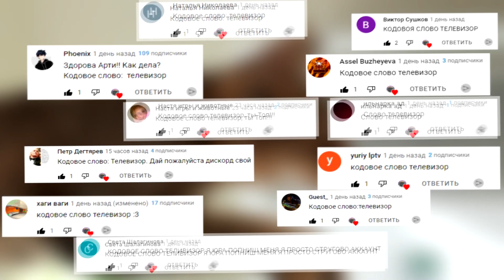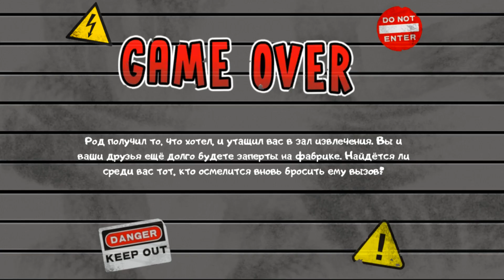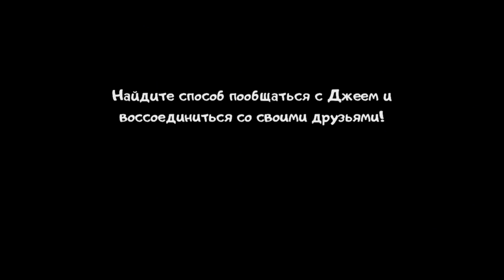ПРОХОЖДЕНИЕ МОРОЖЕНЩИКА В ПЕРВЫЙ РАЗ! | Ice Scream 6 Friends: Charlie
Хэхэй, с вами Арти Play. Сегодня с вами заценим игру на андроид и IOS под названием Ice Scream 6 Friends: Charlie.
В этом видео ПРОХОЖДЕНИЕ МОРОЖЕНЩИКА В ПЕРВЫЙ РАЗ!
У меня самые крутые топ игры на андроид!